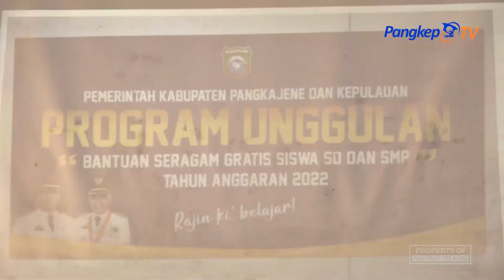Tunaikan Janji, Bupati MYL Bagikan Seragam Sekolah